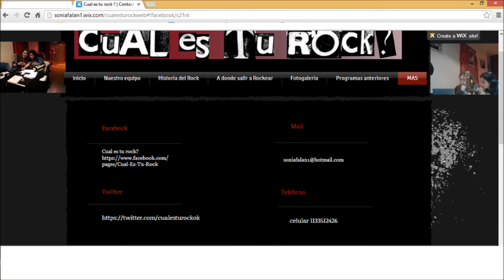Cual es tu rock ? Programa de radio 07 11 2013